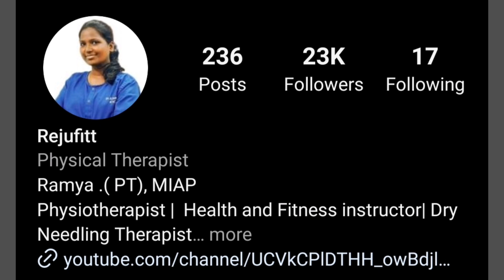Femoral Nerve - In Tamil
Hello Guys!

In this video we have discussed about the Femoral Nerve .

Follow   @rejufitt2114